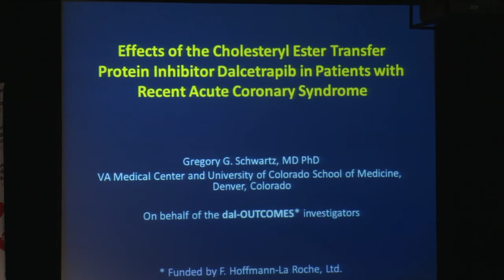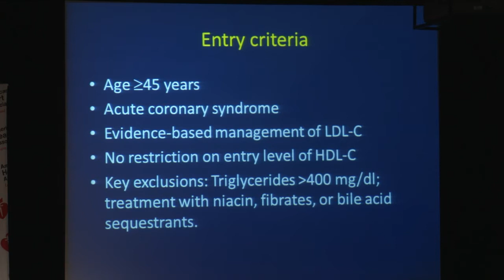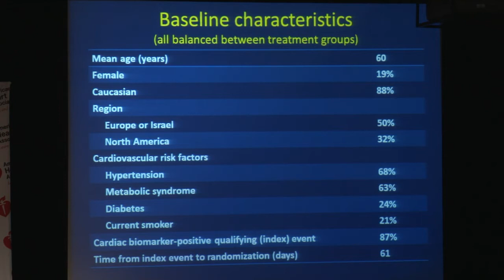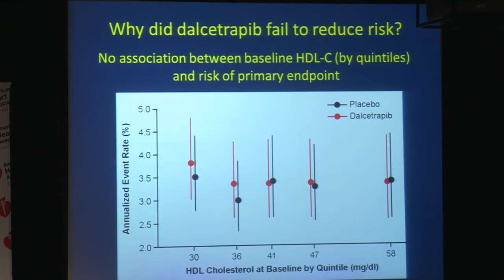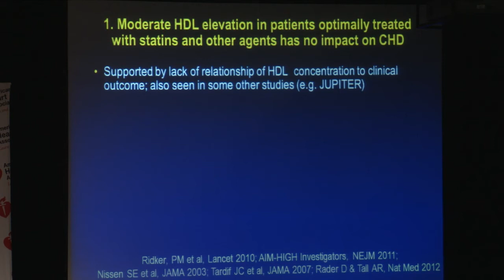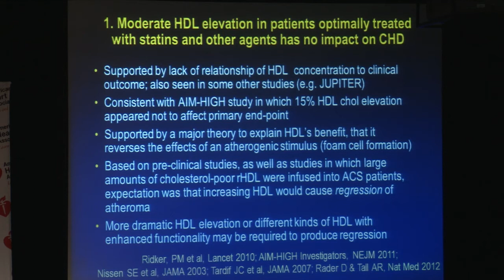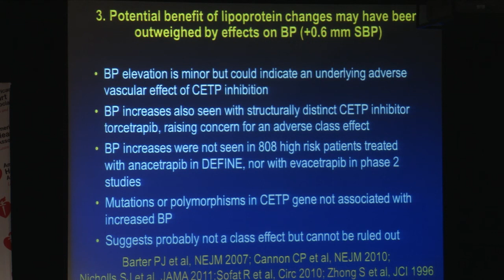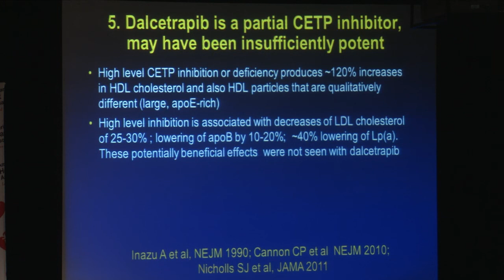G. Schwartz: Effects of the Cholesteryl Ester Transfer Protein Inhibitor Dalcetrapib in ACS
G. Schwartz - Effects of the Cholesteryl Ester Transfer Protein Inhibitor Dalcetrapib in Patients with Recent Acute Coronary Syndrome
Annual Session of the American Heart Association November 4, 2012, Los Angeles